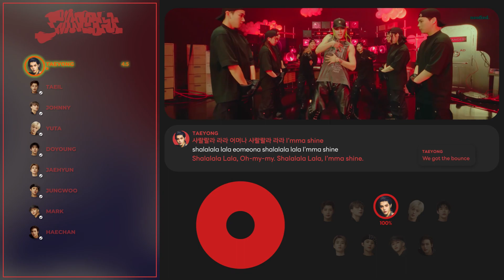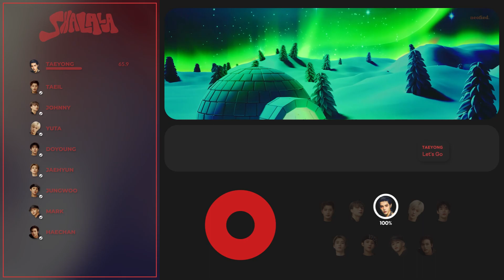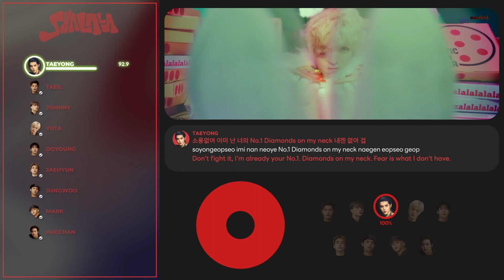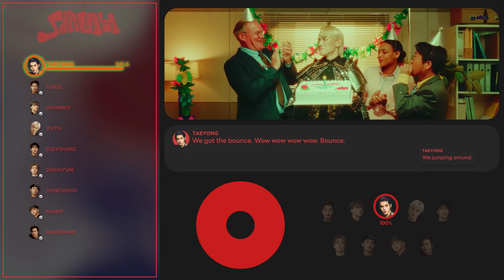TAEYONG - SHALALA (샤랄라) (Color Coded Lyrics & Line Distribution) 「 KO-FI REQUEST 」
What is the line distribution of TAEYONG's "SHALALA" like? Watch the video to find out!

Members: Taeyong (Solo)
Album: Shalala
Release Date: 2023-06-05